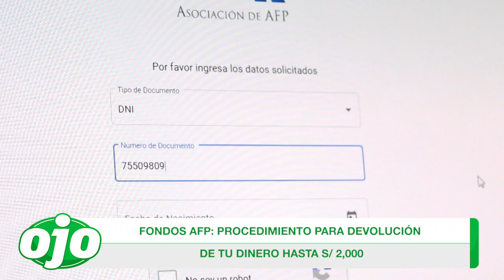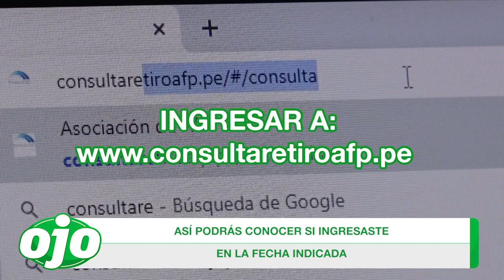Fondos AFP: Procedimiento para devolución de tu dinero hasta S/ 2,000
El trámite para retirar los 2,000 soles de los fondos de las AFP será 100% digital y solo pueden acceder los afiliados que no hayan aportado en los últimos seis meses.